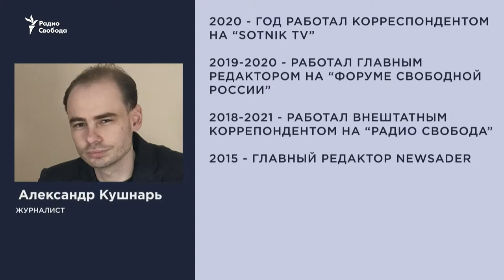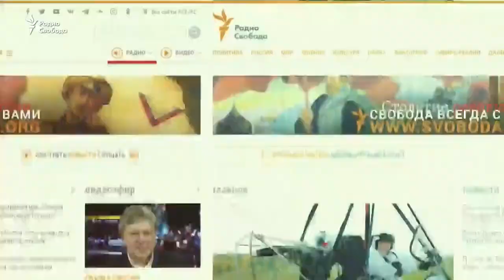Обзор событий в мире. Обсуждают Валерий Соловей, Александр Кушнарь, Михаил Соколов. 5 августа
Банковские реквизиты:
Карта Сбербанка: 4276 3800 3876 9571  (Валерий Дмитриевич С.)
ЮMoney (Яндекс-кошелек) (в рублях): 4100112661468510